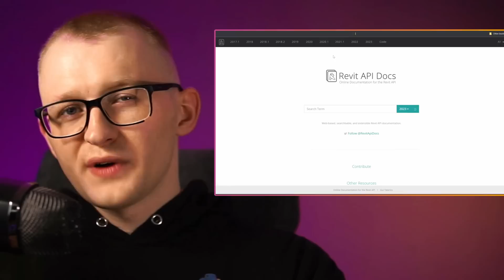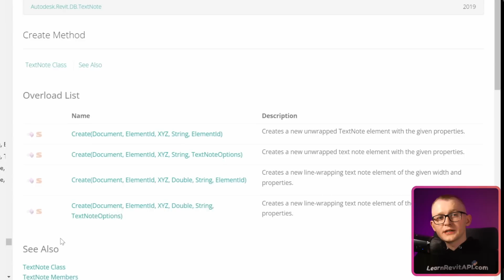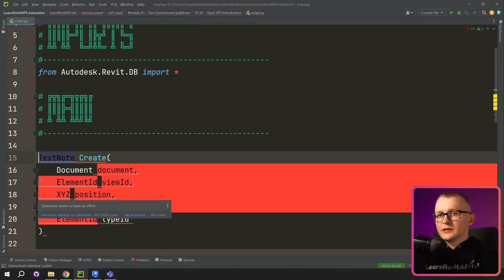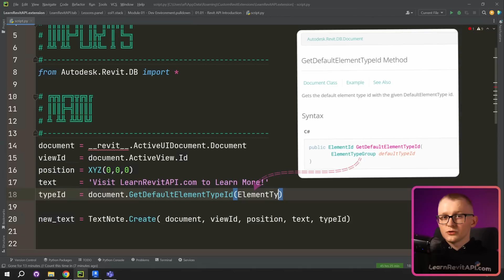What is Revit API?